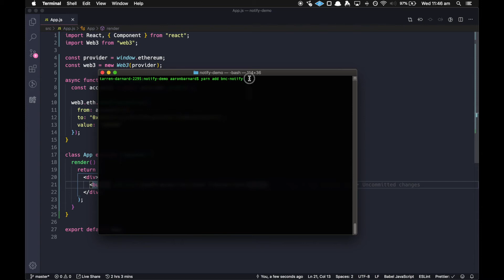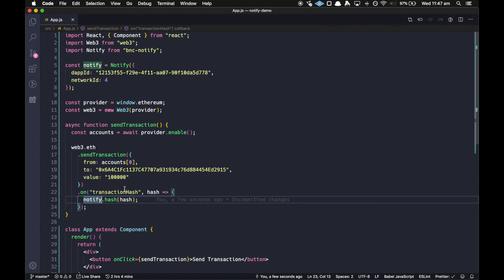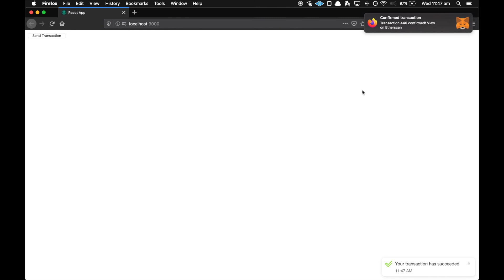Notify [#1] — Quickstart: How To Easily Add Transaction Notifications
Show your users what's happening in your Dapp by adding transaction notifications in just a few minutes. Follow this screencast to get started with our Notify library.